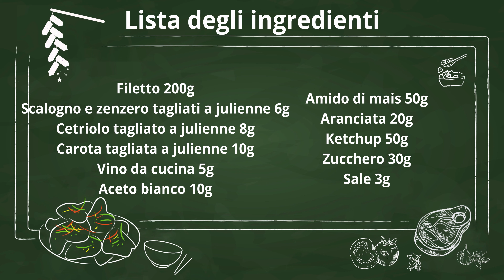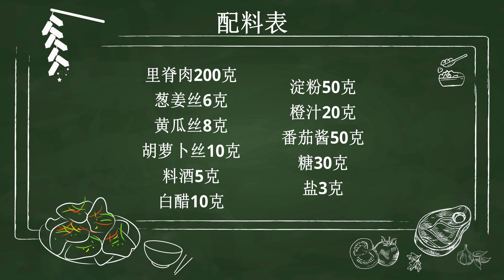Maiale Croccante In Agrodolce - 锅包肉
“The Chinese New Year Eve Renunion Dinner of My Family”: la protagonista, Lin Yuanyuan, è una ragazza di Nanchino che lavora all’estero. Il video mostra il suo ritorno a casa dalla famiglia per il Capodanno. Insieme vanno a fare acquisti per il nuovo anno, puliscono la casa, appendono personaggio fortunati, preparano ravioli e le buste rosse, infine, guardano in tv il gala di Capodanno, si fanno foto e si godono la cena. il video ha lo scopo di presentare le tradizioni di migliaia di famiglie cinese nel rispetto dei concetti della cultura millenaria “armonia e prosperità familiare” e lo spirito aperto e inclusivo del popolo cinese, attraverso le attività tipiche del Capodanno e la cena di una normale famiglia cinese.